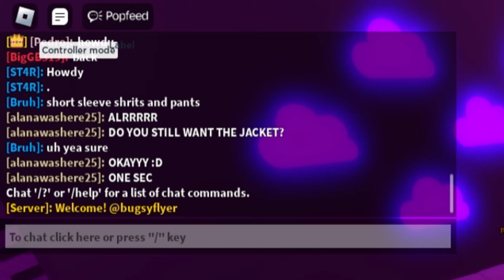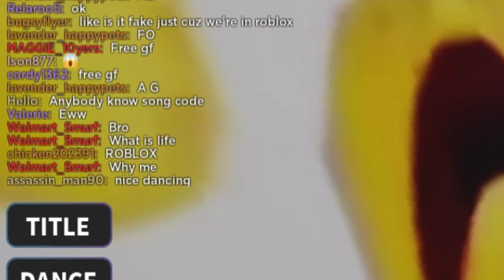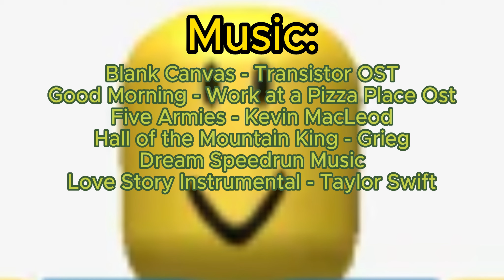Roblox - A Microcosm of Society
I found the answer to two of lifes biggest questions using Roblox.
Extended version with voice-acting and bloopers coming...sometime